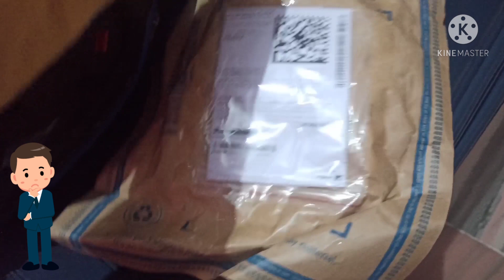Unboxing Best Chin Mount Bluarmor For GoPro Helmet Camera 2021 Review Installation & Price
Best chinmount
go pro camera 2021
installation review price